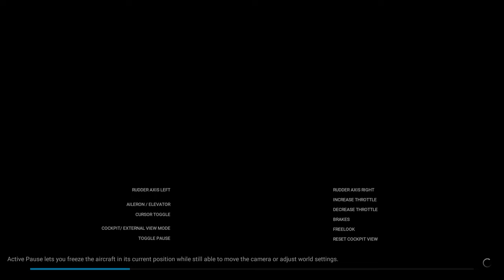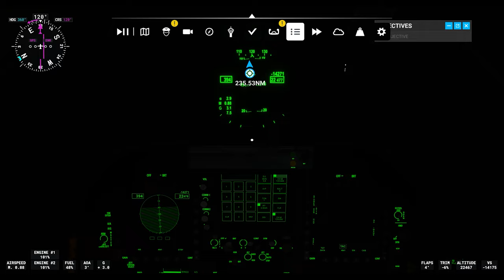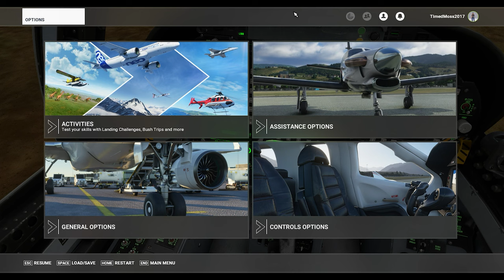Microsoft Flight Simulator | Episode 1 | Welcome to flight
Well hello, Welcome everyone to the new Flight Simulator Series where we play with some unique aircraft from around the world.